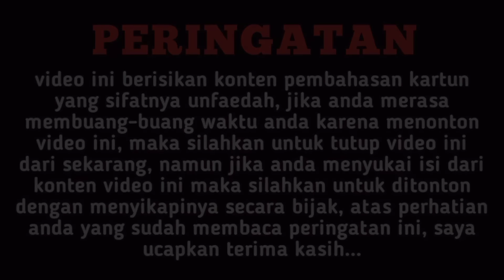Ejen Ali Musim 3 Episode 12 - Misi : Sengat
makasih yah:)